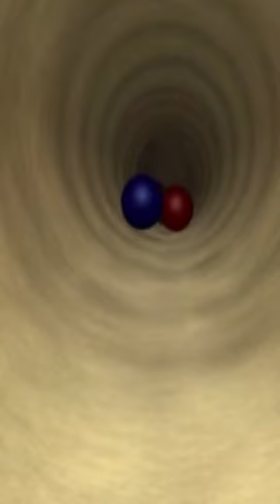Rock And Roll With Crazy Animals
Watch funny animals rolling in the jungle!!